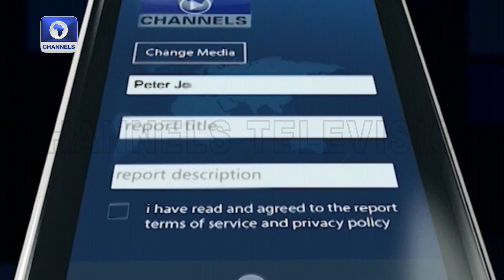Shugaba Tinubu Ya Sa Hannu A Kan Kasafin Kudin 2024